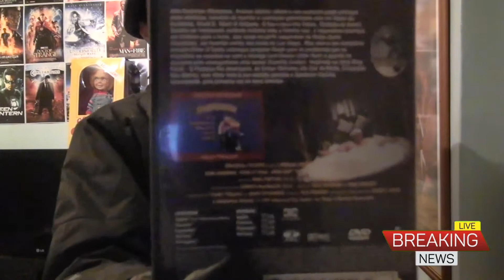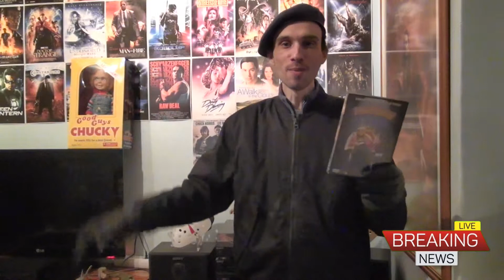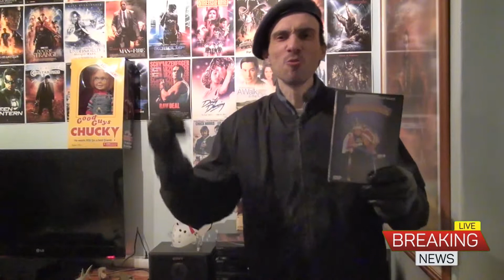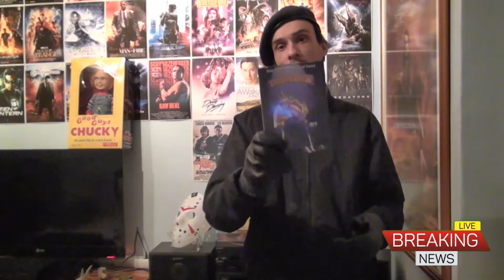Review - 87 - King Ralph - 1991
Review - 87 - King Ralph - O Primeiro Rei Americano - 1991

Plot : When an accident obliterates the British royal family and most of its branches, a desperate geneological search discovers the next king: Ralph, a sleazy American lounge singer. Can Ralph measure up to the job, even with the help of loyal aristocrat Willingham ?

When Ralph becomes royalty, laughter reigns!

🔔 Ative as notificações para receber sempre os nossos vídeos 🔔 Siga a nossa página do Cine-Portugal no facebook :